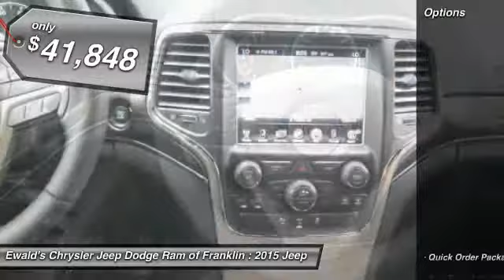2015 Jeep Grand Cherokee Franklin WI JF612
2015 Jeep Grand Cherokee Limited

Pick up this Bright White Clearcoat 2015 Jeep Grand Cherokee, available today at Ewald's Chrysler Jeep Dodge Ram of Franklin. Featuring Automatic transmission, it has 0 miles. This could be the one you've been searching for.